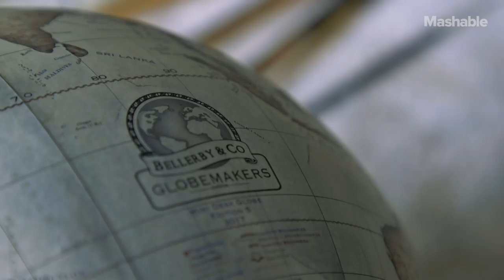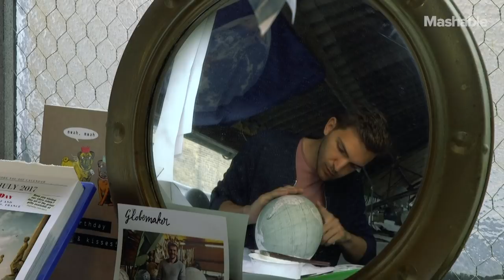One Man Is Teaching a New Generation the Lost Art of Crafting Entire Worlds by Hand - Cool Quotient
Peter Bellerby is one of the last artisan globemakers on earth. But now, he's teaching an entirely new generation of artists the secrets of crafting entire worlds by hand.

10 years ago, he started working on his first globe out of his living room. Today, Bellerby's studio employs 20 people, including cartographers, painters, globemakers, and woodworkers. Currently, they're working on remaking a 17th century celestial globe, commissioned by The Louvre.